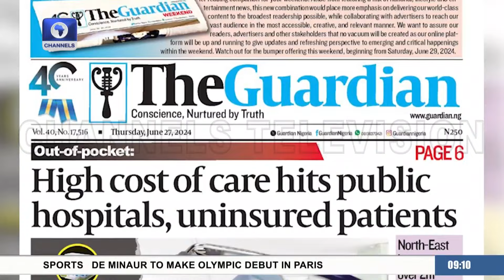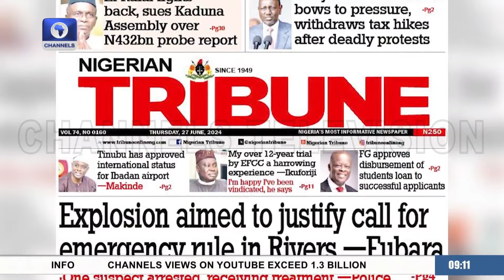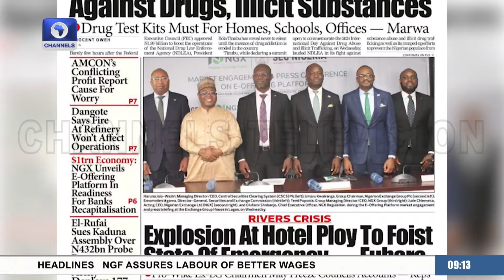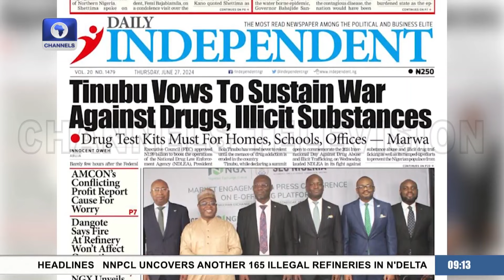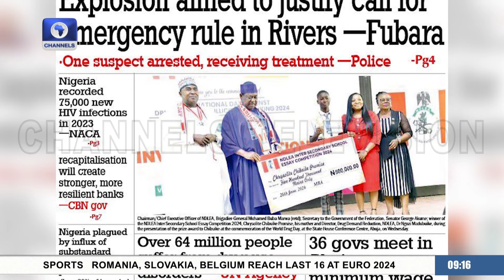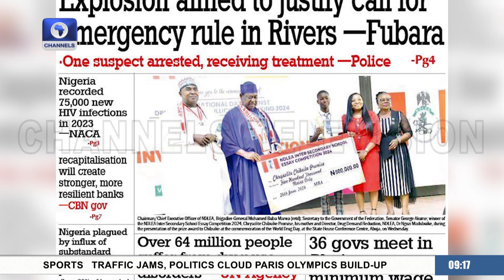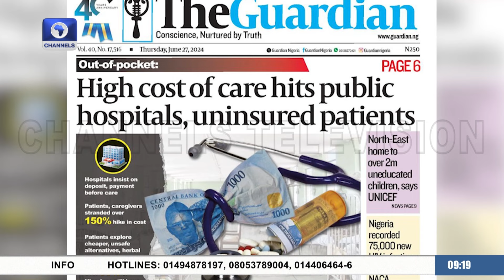Explosion Aimed To Justify Call For State Of Emergency In Rivers - Fubara | Newspaper Review